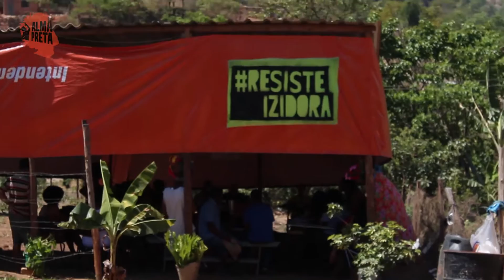Alma Preta / II Reunião de construção do EECUN em MG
Depois de acompanhar de perto da I reunião nacional de organização do Encontro de Estudantes e Coletivos Universitários Negros, EECUN, em São Carlos-SP, o Alma Preta participou da II reunião, desta vez em Belo Horizonte-MG, na Ocupação Izidora.

Durante a reunião, os estudantes definiram os princípios do EECUN, assim como o local do encontro nacional, na cidade do Rio de Janeiro. Veja na reportagem também a impressão dos moradores da ocupação sobre a reunião dos estudantes e os preparativos para o EECUN.